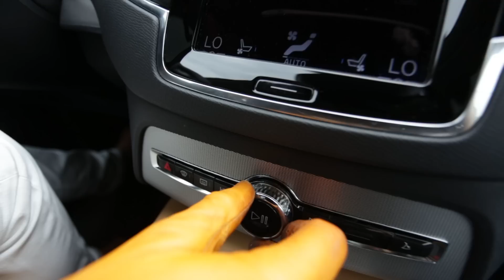Vlog Eline de Vries over de nieuwe Volvo XC90 samen met Arjan Veurink